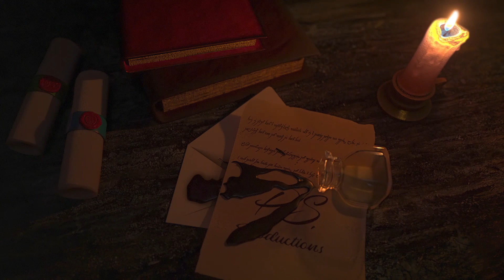The New Mutants Official Trailer Reaction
PATRONS:
Bradley H.
David C.
David S.
Esteban M.
Janne N.
Kevin
Vicki
Warren P.